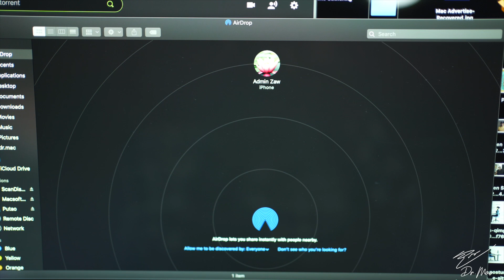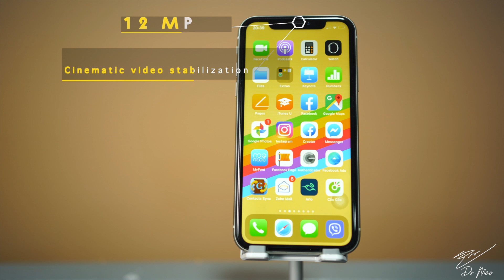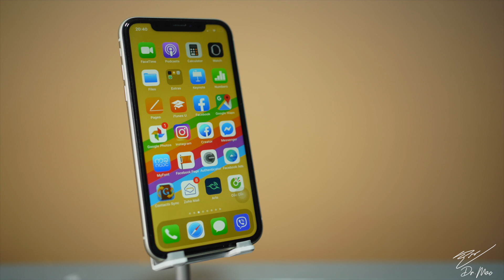iPhone 11 ကို ရွေးချယ်သင့်တဲ့ အကြောင်းတွေ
iPhone 11 ကို ရွေးချယ်သင့်တဲ့ အကြောင်းတွေ (𝐖𝐡𝐲 𝐈 𝐂𝐡𝐨𝐨𝐬𝐞 𝐢𝐏𝐡𝐨𝐧𝐞 𝟏𝟏)
အခု Video မှာတော့ ပိုကောင်းတဲ့ iPhone 11 Pro ထက် iPhone 11 ကို ဘာကြောင့် ရွေးချယ်လိုက်သလဲ ဆိုတာကို ပြောပြထားပါတယ်။
🌈11 နဲ့ 11 Pro တူညီတဲ့ အချက်တွေကတော့
✅ Front Camera
✅ A13 Bionic chip, Third‑generation Neural Engine
✅ Back Camera အနေတဲ့ Tele Lens ပဲမပါမယ်၊ Night Shot Mode ရိုက်လိုရမယ်
✅ 8.5 Trillion Operation / Sec. Speed ရှိတဲ့ A13 တပ်ထားတာ အတူတူဖြစ်ပါတယ်။
🌈iPhone 11 Pro က ပိုသာတဲ့ အချက်တွေကတော့
✅ OLED Display
✅ Tele Camera
✅ Fast Charging ကြိုးတဲ့ adapter တခါတည်းပါပြီးသားဖြစ်
✅ Surgical Grade Stainless Body
✅ 1-2 Hours Longer Battery Life
✅ IP68 Water Resistance မှာ 2 Meter ပိုနက်တဲ့ နေရာမှာ နာရီဝက် ထိရေစိမ်ခံပါတယ်။
✅ Mid Night Green ကတော့ Pro မှာပဲ ရပါမယ်
Facebook Page - Dr.Mac Apple Products Retail Store and Accessories Sales Centre
Dr.Mac Youtube Link (Subscriptions ပြုလုပ်ထားပေးပါ။)
ဒီလို Video ပြုလုပ်နိုင်ဖို့ အောက်ပါ Gear များ အသုံးပြု စုဆောင်းထားပါတယ်။
⌚️- 10𝖆𝖒 - 7 𝖕𝖒
𝘿𝙧.𝙈𝙖𝙘 𝘼𝙙𝙙𝙧𝙚𝙨𝙨
၃၉လမ်း(ဗန်းမော်ကျောင်းတိုက်လမ်း)၊ ၇၀ 𝙭 ၇၁ လမ်းကြား၊ ဗန်းမော်ကျောင်းတိုက် အနောက်ပေါက်၊ ကံ့ကော်တော အမျိုးသားဆောင်၀န်းအတွင်း။ မန္တလေးမြို့။
𝙂𝙤𝙤𝙜𝙡𝙚 𝙈𝙖𝙥𝙨 တွင် 𝘿𝙧.𝙈𝙖𝙘 𝘾𝙤𝙢𝙥𝙪𝙩𝙚𝙧 ဟု ရှာဖွေပြီး မိမိလက်ရှိရောက်ရှိနေသော နေရာမှ 𝙍𝙤𝙪𝙩𝙚 ဆွဲပြီး (𝘿𝙞𝙧𝙚𝙨𝙩𝙞𝙤𝙣 ဆွဲပြီး )လဲ လာရောက်နိုင်ပါသည်။